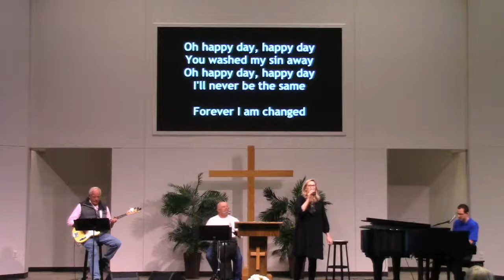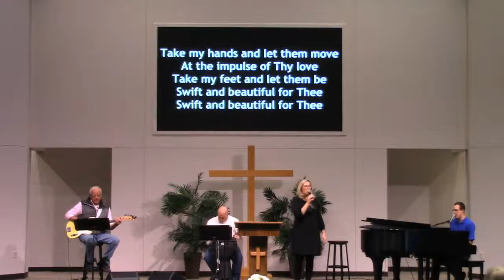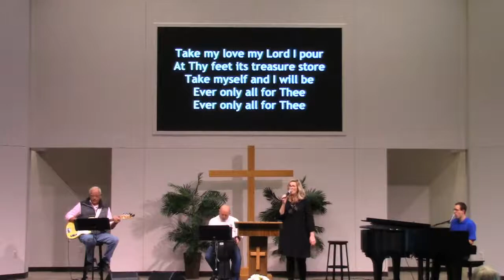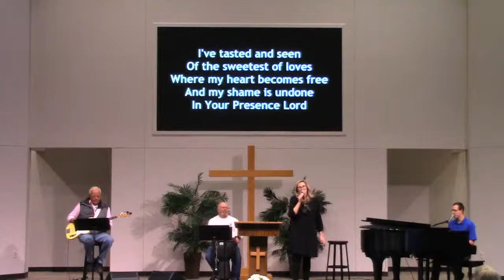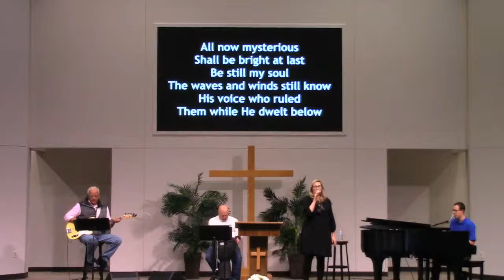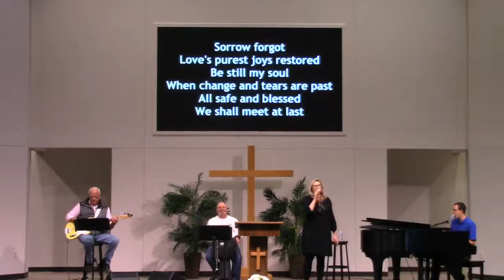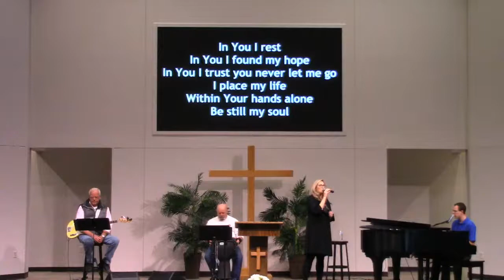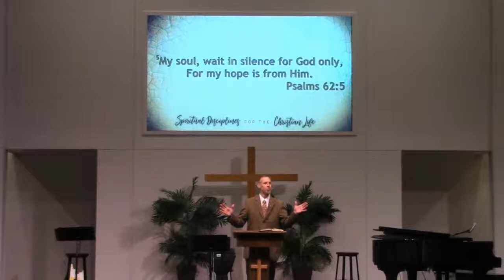FWC Service - 11/22/20